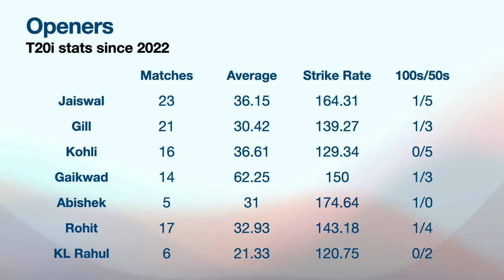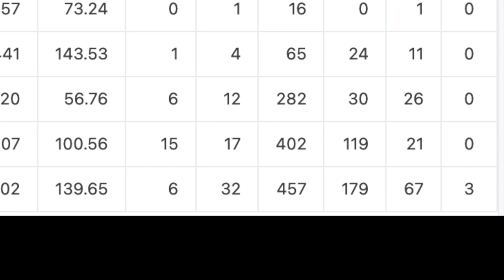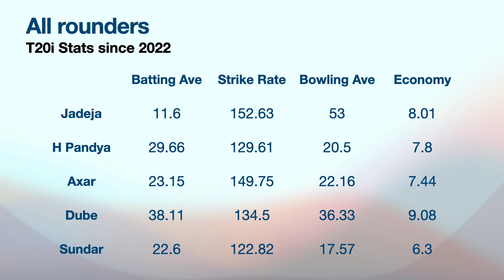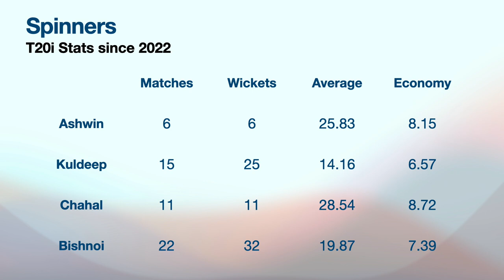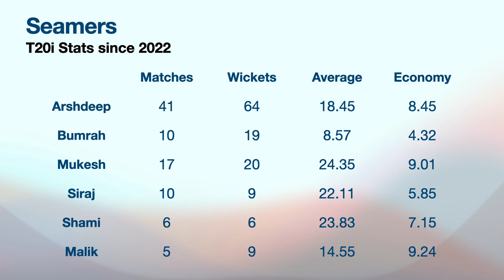Kohli? Rohit? Pant? What is India's BEST T20 Team?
India Cricket is stocked with exciting talent and world class players. But who makes it into their best T20i XI right now? The nerds bring you their in-depth analysis and thoughts.

We are looking to get back to a more regular schedule, but have some ideas for the direction we want the podcast to head, so it is the perfect time to SUBSCRIBE!

Leave your Cricket Nerds Questions (CNQ) in the comments!

00:00 Intro
00:50 Openers - Does Kohli make it?
08:20 Middle Order - Hardik's best role?
15:15 No.7 - Axar vs Jadeja
20:25 Best bowling composition
22:00 Spinner - Battle of the leggies
26:55 Seamers - Who joins Bumrah?
33:00 The Final Result and Outro